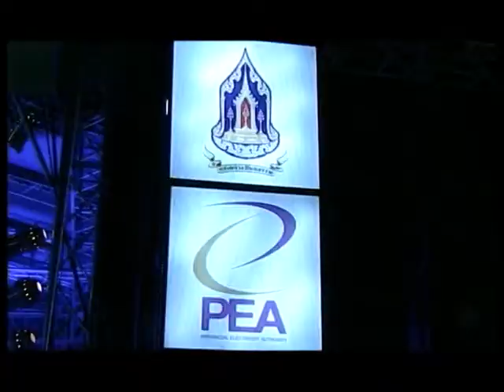scoop PEA จังหวัด นครสวรรค์